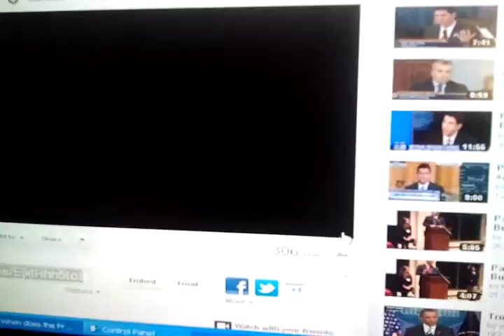Obama Health / Budget hearing Congress Garrett Omb